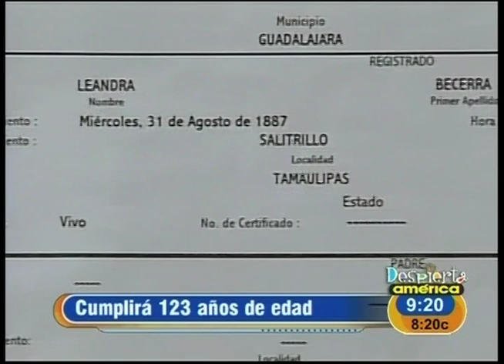Mujer mas longeva de America